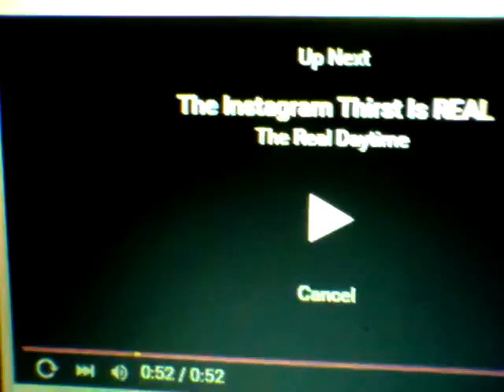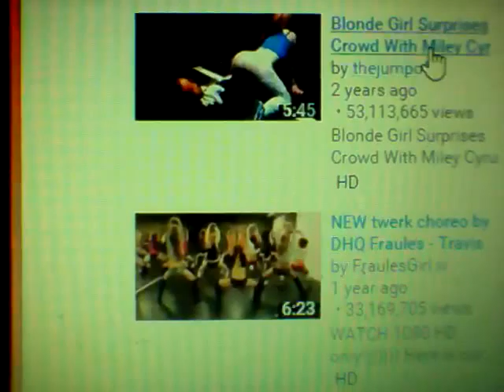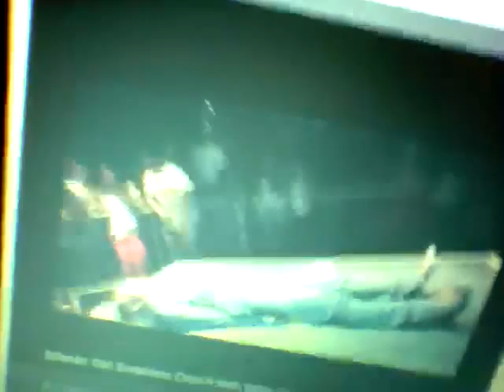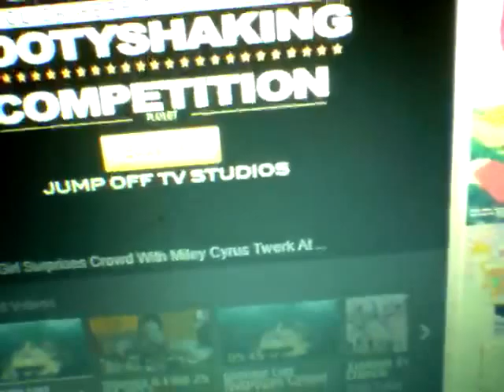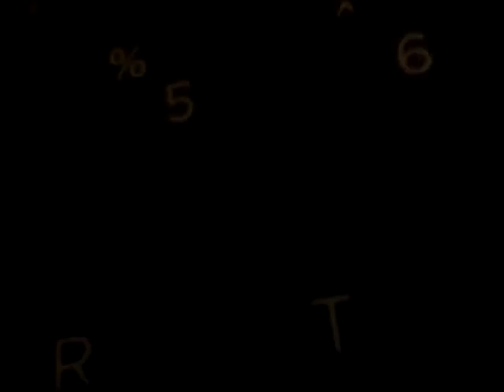December 1, 2015(5)